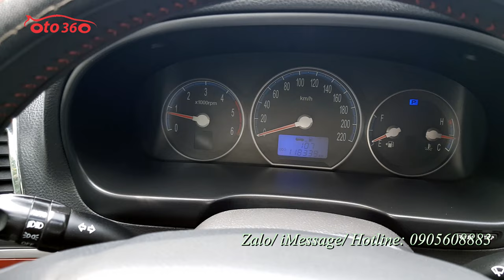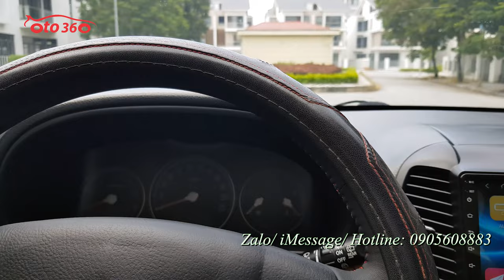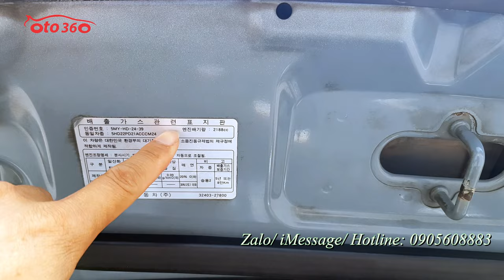Bán xe Huyndai Santafe MLX 2008 2.2 máy dầu VGT tên tư nhân, biển Hà Nội cùng đời hiếm có xe đẹp bằn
Bán xe Hyundai Santafe MLX màu  xanh hiếm  có, nhập khẩu tại Hàn Quốc, máy dầu tên tư nhân, biển Hà Nội, sản xuất cuối năm  2006, đăng ký năm 2008.xe chạy 12 vạn km.
xe full option: Xe được trang bị động cơ Diesel VGT (động cơ VGT chỉ có ở những xe nhập nội địa Hàn, chứ xe nhập hãng chỉ có CRDi) , đi kèm hộp số tự động 5 cấp, nội thất da cao cấp, ghế điện, sấy ghế , cửa nóc, điều hoà tự động 2 vùng độc lập, gương kính chỉnh điện, gập điện, cảm biến lùi, lazang đúc R18, giá nóc, máy móc nguyên bản, khỏe, êm không khói Turbo nguyên bản...